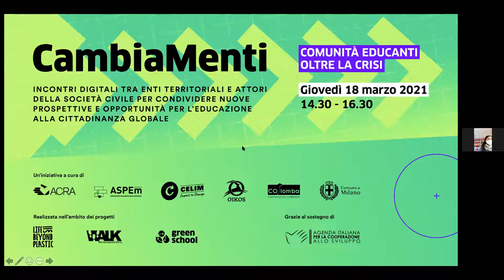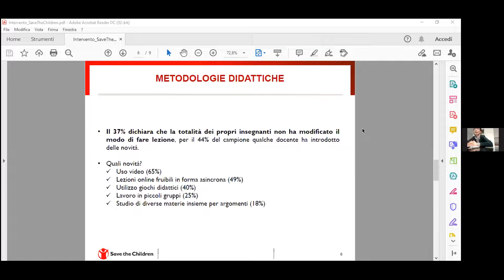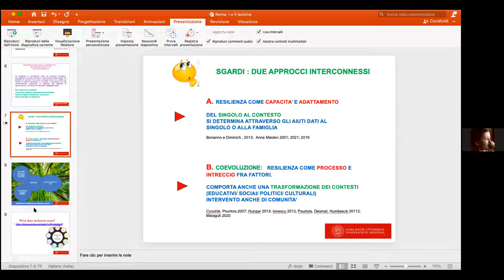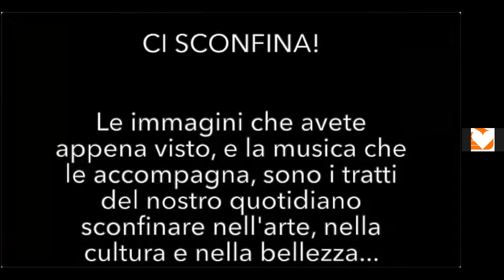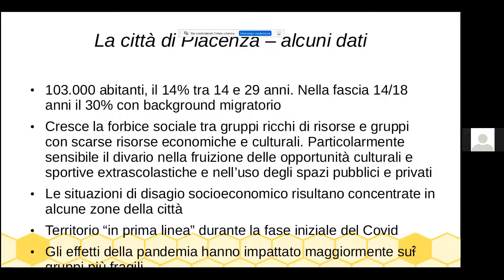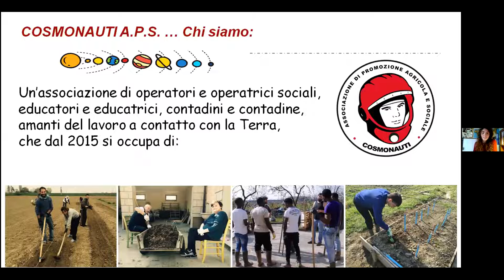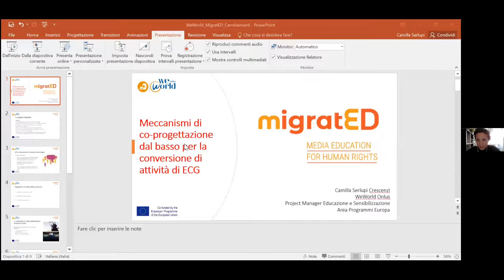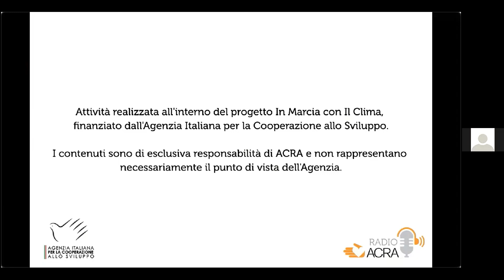COMUNITÀ EDUCANTI OLTRE LA CRISI. CambiaMenti, Giovedì 18 marzo 2021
CambiaMenti: una serie di incontri online tra cittadini, enti territoriali e attori della società civile, per condividere prospettive e opportunità sull'Educazione alla Cittadinanza Globale.

L'iniziativa è promossa da ACRA, Oikos, Aspem, Celim, CoLomba in collaborazione col Comune di Milano (Relazioni Internazionali) e realizzata grazie al contributo dell'Agenzia Italiana per la Cooperazione allo Sviluppo.